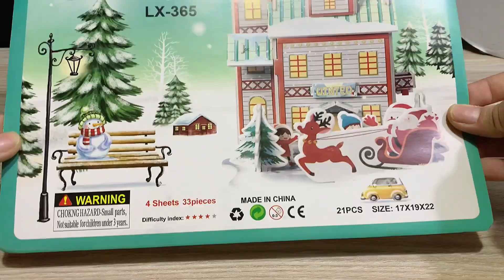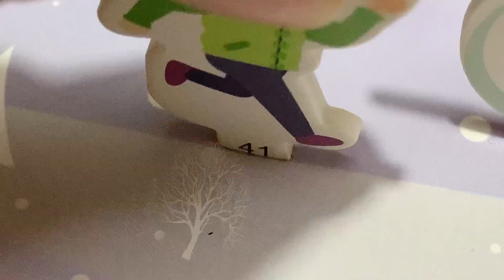Enchanted Yuletide: A Spectacular 3D Christmas Village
Immerse yourself in the whimsical charm of our enchanting 3D Christmas village, where every corner is adorned with festive cheer. Delight in the miniature wonders of snow-covered cottages, twinkling lights, and bustling villagers, creating a magical scene straight out of a holiday storybook. This intricate display captures the essence of the season, inviting you to experience the joy and warmth of Christmas in a cozy and picturesque setting. Whether displayed as a centerpiece or cherished as a cherished holiday decoration, our Christmas village brings the spirit of the season to life in delightful detail.